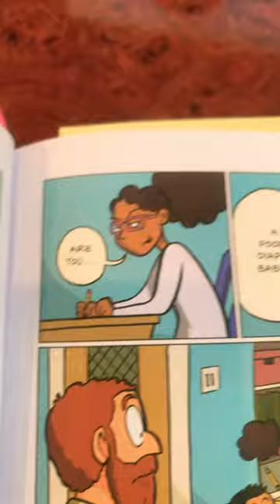Poopy diaper baby